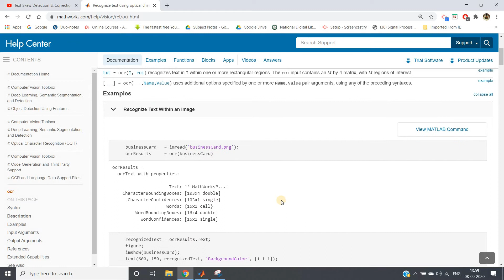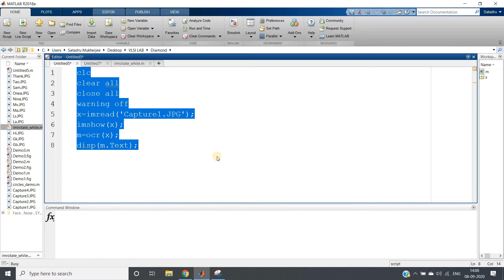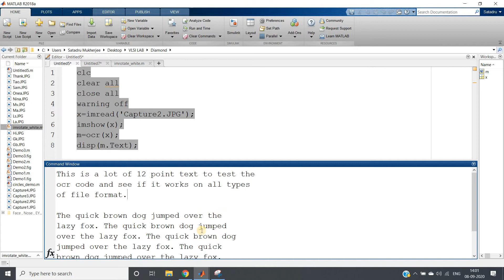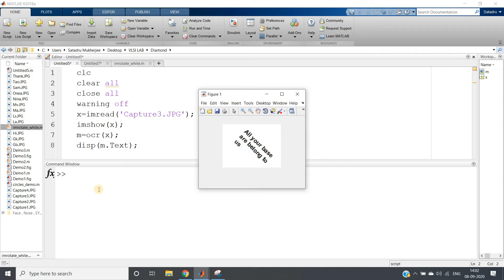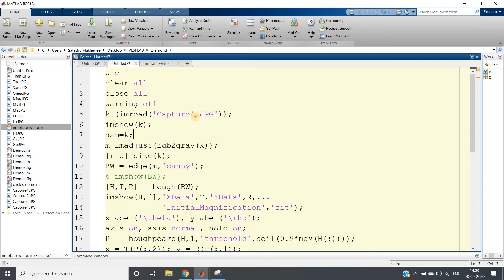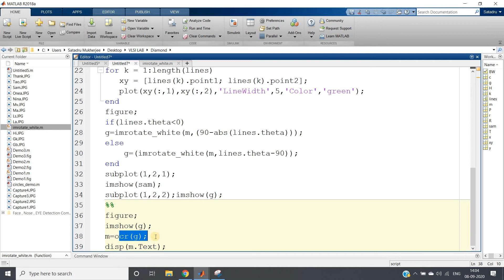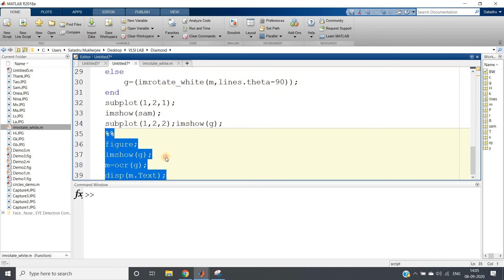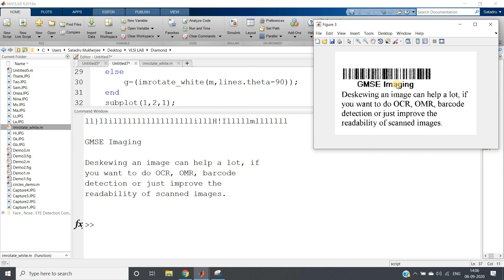How To Read Text From Images Using OCR | Image Pre-Processing in OCR Concept 1 | MATLAB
Base code :

clc
clear all
close all
warning off
x=imread('Capture4.JPG');
imshow(x);
m=ocr(x);
disp(m.Text);

The code to apply OCR on skewed Image is given in the comment section.